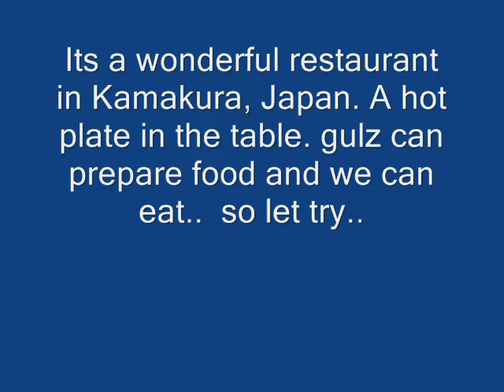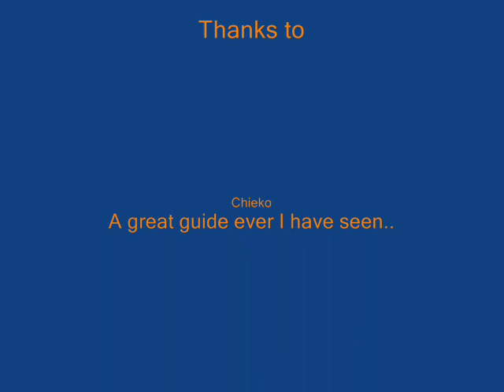hot table restuarant in Japan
This is the restaurant in kamakura, Japan where you get raw material and you can cook it on your table